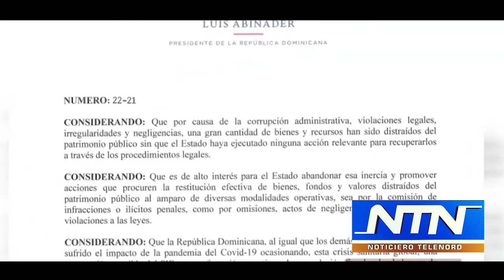Editorial de NTN: "Lejos de los pulpos"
El gobierno que encabeza Luis Abinader ha anunciado esta semana dos proyectos importantes con los que seguro se reactivará la economía, ya que como se sabe el sector de la construcción es uno de los pilares del desarrollo.

El primer proyecto anunciado fue la construcción de 2, 109 parqueos fundamentalmente en Santo Domingo y Santiago.

El segundo, el más importantes, es la construcción en una primera etapa de unas 11 mil viviendas que la población podrá adquirir con un bajo inicial y cuotas mensuales muy por debajo de lo que paga cualquier casa en un barrio.

Solamente el Plan Nacional de Viviendas “Familia Feliz”; generará más de cien mil empleos directos é indirectos.

El Plan de vivienda será desarrollado en todo el territorio nacional, sobre todo en las grandes ciudades con sectores más desposeídos, según lo explicado por el ministro de la Presidencia, Lisandro Macarrulla.

Ojalá que un proyecto tan ambicioso como éste último quede fuera de los los tentáculos de los pulpos, digo, de los políticos.
Zona de los archivos adjuntos